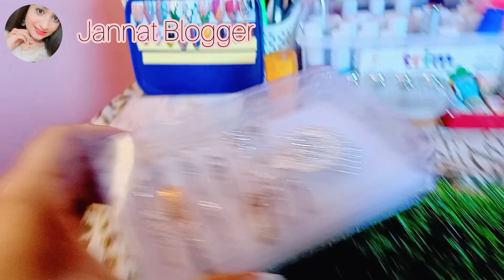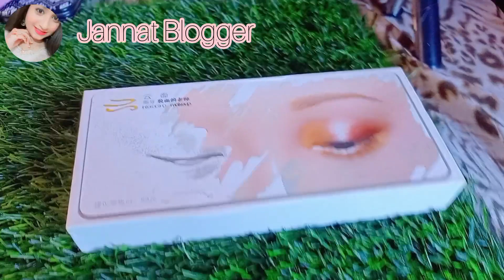My all Collection 🥺💕nailart